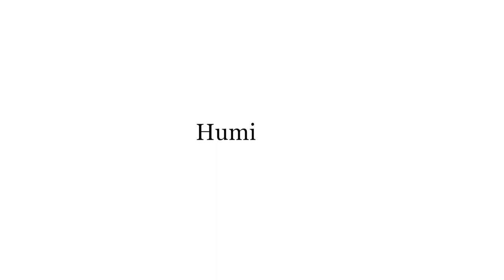Alberto Anaut: HUMILDAD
Alberto Anaut, presidente de La Fábrica, analiza el término "humildad" en este GlosariodelaPandemia haciendo una (auto)crítica desde la mentalidad occidental de nuestras propias sociedades con el fin de que tomar conciencia de nuestras debilidades y limitaciones, de nuestro entorno natural, nuestros iguales... la única manera de construir un mundo mejor.

Glosario de la Pandemia
Dentro de la iniciativa ElCírculoEnCasa, el Círculo de Bellas Artes ha organizado un espacio virtual de reflexión sobre el tiempo en que vivimos. El Glosario de la Pandemia es una propuesta conceptual coordinada por el director del CBA, Valerio Rocco, que agrupa un conjunto de vídeos cortos en los que un filósofo o filósofa analiza términos como “empatía”, “interdependencia”, “cuidado“, “valentía” o “desconfianza”, nociones fundamentales relacionadas con la pandemia actual.

Gonzalo Velasco, Carlos Javier González Serrano, Berta Pérez, Luciana Cadahia, Nantu Arroyo, Edgar Maraguat, Nuria Sánchez Madrid, Diego S. Garrocho, David Sánchez Usanos y Ana Carrasco son los diez pensadores que participan en la elaboración de este mapa que ayudará a orientarnos filosóficamente en esta época de incertidumbre.

Este proyecto irá desarrollándose en las próximas semanas e incorporando nuevos conceptos, con miradas distintas y complementarias a la propiamente filosófica. Se sumarán a la iniciativa, entre otros, Nadia Arroyo (directora de cultura de la fundación Mapfre), Alberto Anaut (presidente de La Fábrica), Pablo Bustinduy (politólogo), Miguel Albero (director de Relaciones Culturales y Científicas, AECID. ), Pedro Álvarez de Miranda (lingüista, miembro de la RAE), Marta Sanz (escritora), Isabel Fuentes (directora de CaixaForum) y Ernesto Castro (filósofo).

Si, como decía Hegel, “la filosofía es su propio tiempo aprehendido en pensamientos”, las breves piezas audiovisuales de este Glosario constituyen un método para comprender profundamente, a través de estos conceptos cruciales, este tiempo de la pandemia. Un tiempo que conducirá, inevitablemente, a una nueva era.